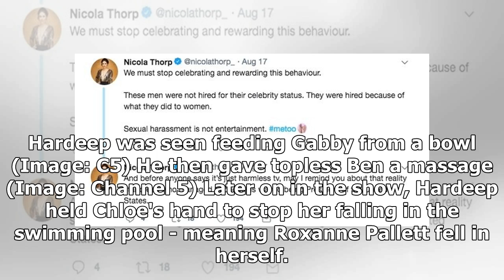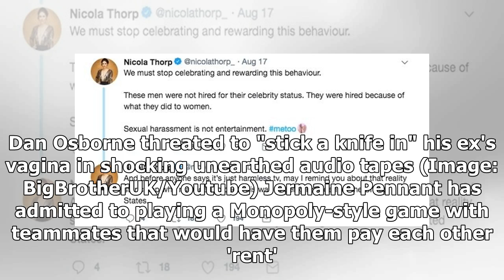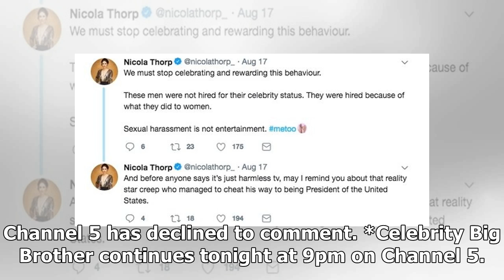CBB's CBE branded 'scary' as Nicola Thorp of Coronation Street